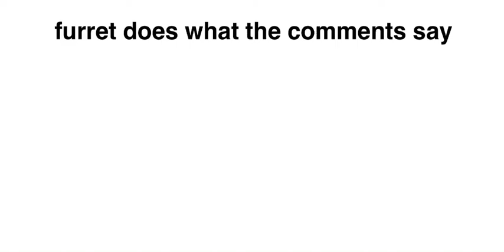furret does what the comments say 1